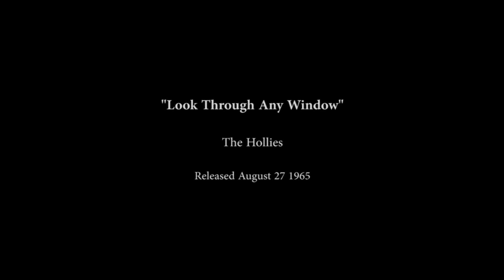RESTORED Look Through Any Window Hollies HiQ Hybrid JARichardsFilm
** DIGITALLY RESTORED Video ORIGINAL 1965 MONAURAL Audio ReMixed By JARichardsFilm.
* HiQ Hybrid = Live Video Performance PLUS Studio Quality Sound.
* For More Music Videos - do a YOUTUBE SEARCH for - JARichardsFilm HiQ FULL PLAYLIST
 or SEARCH for:  (ARTIST NAME) + JARichardsFilm HiQ

BACKSTORY:
"Look Through Any Window" is a song by the British beat group the Hollies. It was their follow-up single to their first UK chart-topper, "I'm Alive", and reached No.4 in the UK Singles Chart at the beginning of October 1965.
    "Look Through Any Window" was The Hollies' first American Billboard Top 40 hit, peaking at No.32 on 22 January 1966 ("Just One Look" in 1964 had been the band's first American chart hit). It made No.3 in Canada in the RPM Magazine charts, as well as in South Africa. Written by songwriters Graham Gouldman and Charles Silverman, it features a distinctive 12-string guitar riff, soaring harmonies and Bobby Elliott’s explosive drumming. They also recorded a version in French (titled "Regardez par des fenêtres") that was not officially released at the time but was included on the 1988 compilation Rarities.  Cash Box described it as a "medium-paced laconic teen-slanted ditty with a contagious repeating rhythmic riff."      First released as a single in the UK, it was included in the US version of the band's 1965 album Hollies titled Hear! Here! by their US label, Imperial Records
* Cover versions
The American group Gary Lewis & the Playboys recorded the song for their 1966 album Hits Again!.

* Labels: Liberty Records
* Writers: Brian Wilson, Roger Christian
* Producer: Jan Berry for Screen Gems, Inc